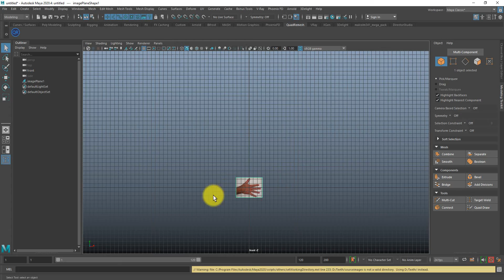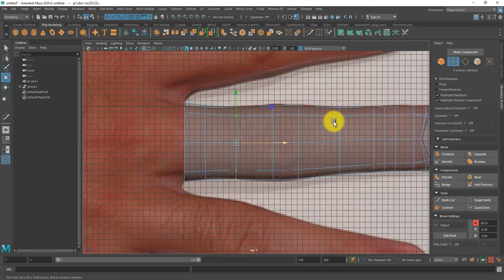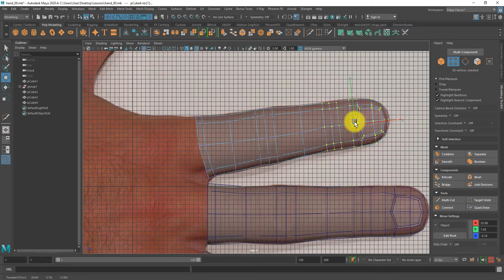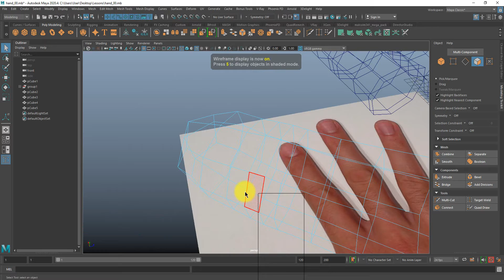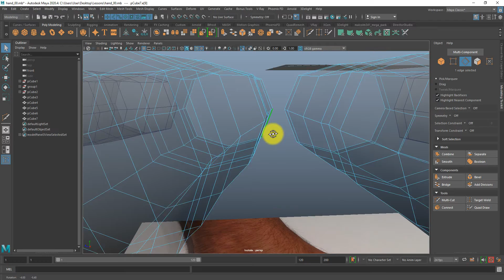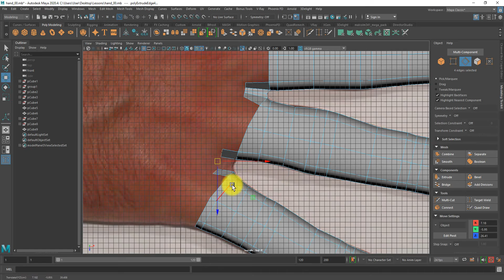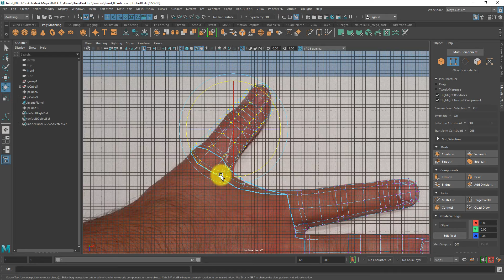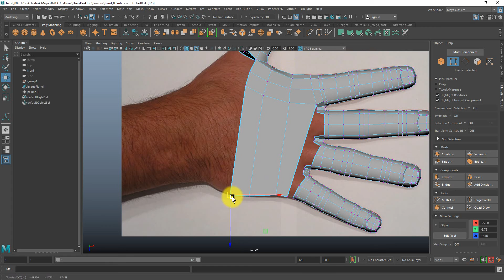hand making part01